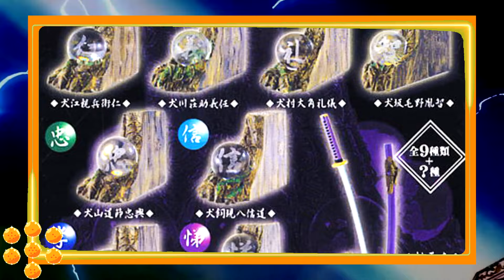⍟TORIYAMA confiesa PORQUE son 7 las ESFERAS DEL DRAGÓN en DRAGON BALL | ¿QUÉ es el 7 en SU VIDA?⍟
⍟ENCICLOPEDIA DRAGON BALL: SIEMPRE INFORMACIÓN OFICIAL⍟

Desde los inicios de esta historia, Akira Toriyama dejó en claro que para convocar a Shenlong se deben reunir las 7 Esferas del Dragón. ¿Por qué eligió que sean siete estas bolas mágicas? ¿Significa algo el 7 en Japón? ¿Es un número importante en la vida de Toriyama? En este video, el sensei revela el verdadero motivo de esta elección.